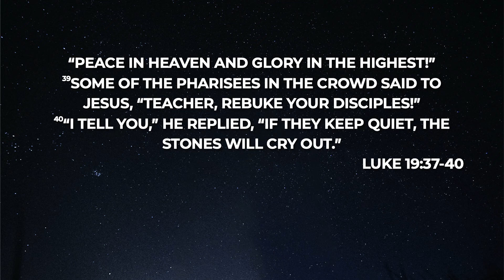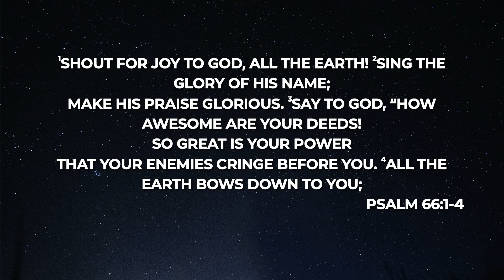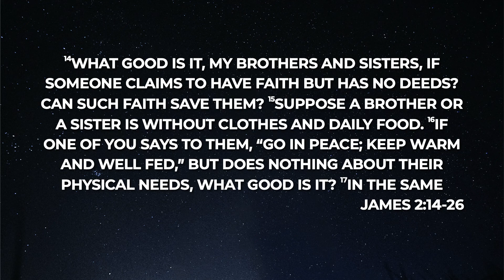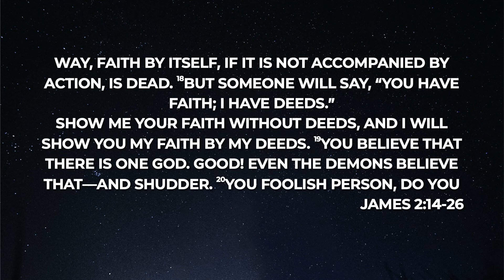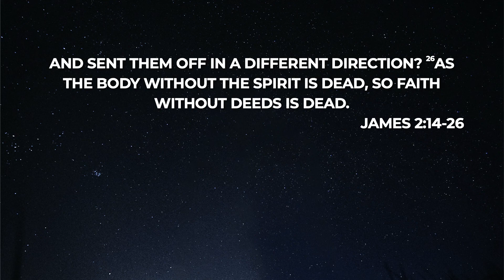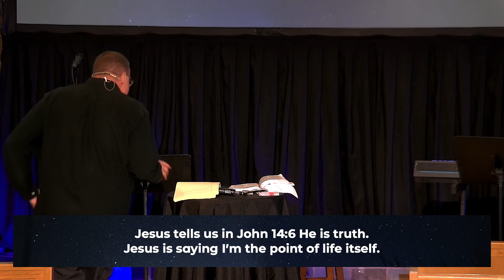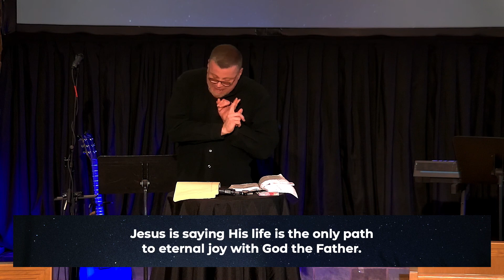The Solid Rock | Pastor Tom Fitzmaurice | New Life Norridge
We would love to connect with you at New Life.